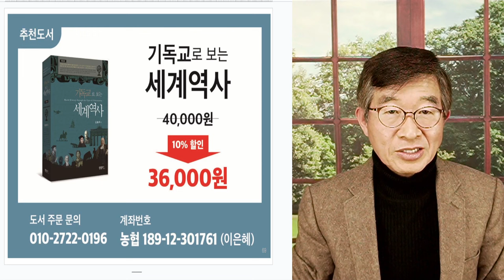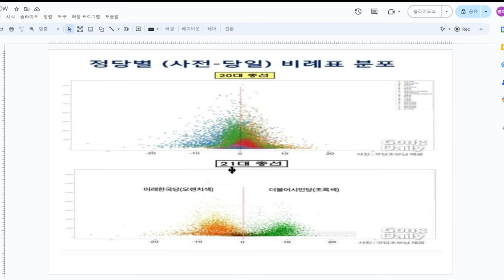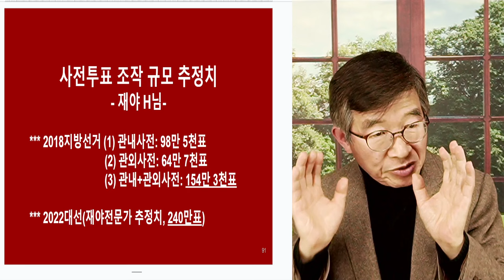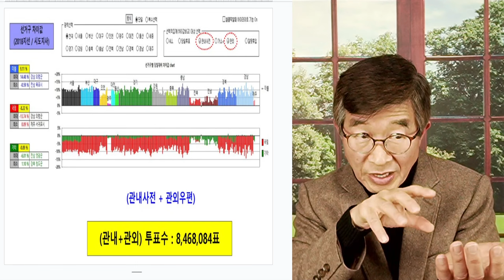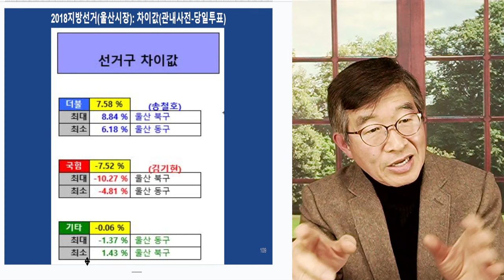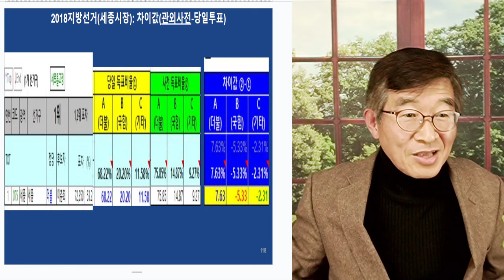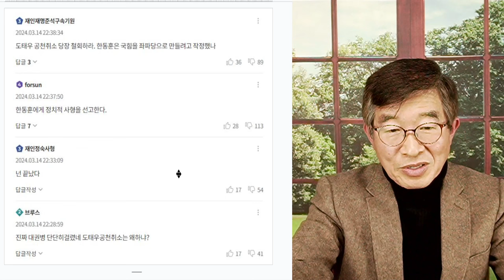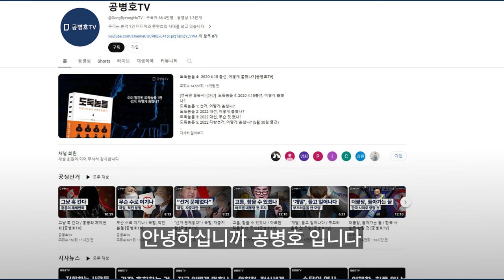허송세월 2년 / 똑같은 방식 선거 / 제도 개선없이 또 총선 맞다 / 합리적 사고가 불가능한 사람들과 함께 살아가게 되다 / 늘 기적을 바라는 사람들, 유감 [공병호TV]